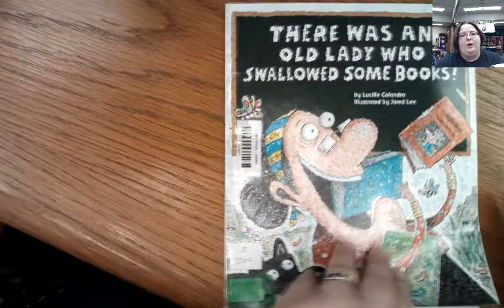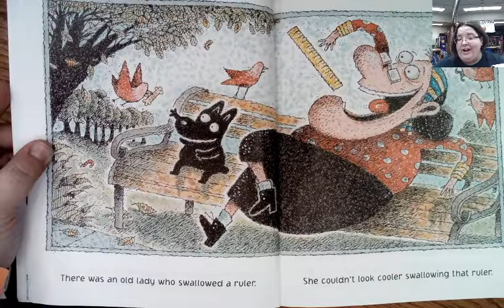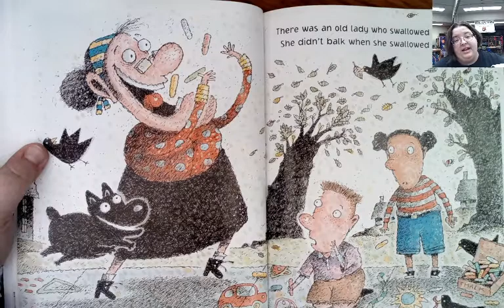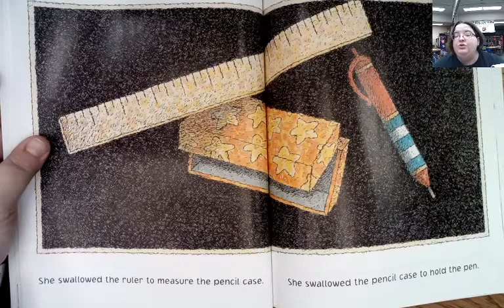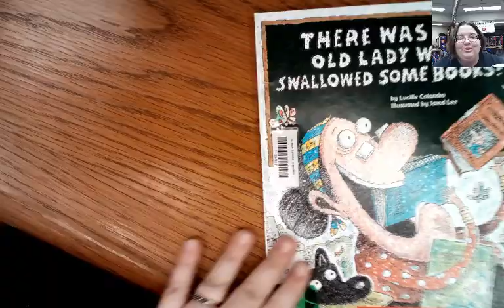There Was an Old Lady Who Swallowed Some Books by Lucille Colandro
AR Level: 2.8
AR Points: 0.5
Book Log: 32 Pages